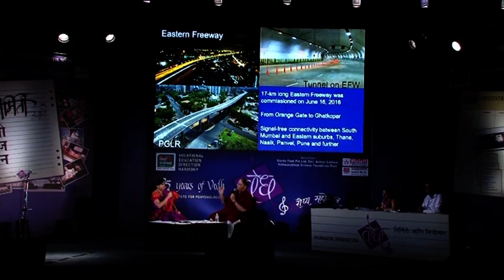Thane Vedh lecture by Managing Director of MMRC Ms.Ashwini Bhide - 05/01/2017 Part 1